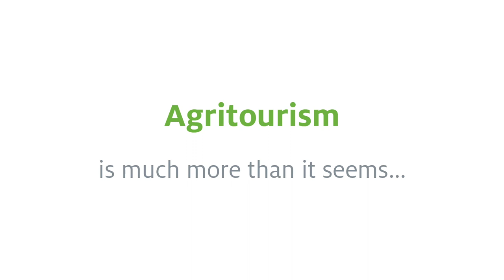First World Congress on Agritourism – 7-9 November 2018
Agritourism offers farmers the possibility of diversifying and generating additional income through on-farm touristic activities in order to help supplementing their low agricultural income. This helps to maintain the viability of active farms and rural communities.
During the congress scientists, practitioners, associations, businesses and other stakeholders involved in the ambit will discuss agritourism´s challenges, opportunities and limitations with the aim to leverage and safeguard an effective development of this sector.

Credits

Thomas Streifeneder, Andrea Omizzolo, Eleonora Psenner
Eurac Research - Institute for Regional Development

Producer: Eurac Research - Communication
Writers: Valentina Bergonzi, Fabio Dalvit
Camera: Annelie Bortolotti, Fabio Dalvit
Editing: Fabio Dalvit
Voice: Anna Marchant
Music: Edvard Grieg - Morning Mood; The White Stripes - Seven Nation Army

Thanks to:
Roter Hahn. Urlaub auf dem Bauernhof in Südtirol
Fam. Kofler (Stierlhof)
Fam. Rottensteiner (Weidacherhof)